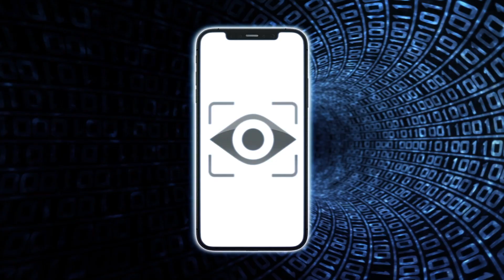iPhone apps use hidden trackers to share data without users' consent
A privacy test conducted by Washington Post columnist Geoffrey Fowler has found that popular iPhone apps are using trackers and sharing user data, sometimes including sensitive information like email, phone number, location, and IP address.

In a single week, Fowler encountered 5,400 data trackers, mostly within apps, which according to privacy firm Disconnect would send out 1.5 gigabytes of data in a month.

In most cases, users are not aware that this is happening, or that the trackers are even present.

Trackers can have different purposes. Some analyze user behavior in order to let apps improve performance, create targeted ads, or help identify fraud.

But according to Disconnect Chief Technology Officer Patrick Jackson, there is a lack of transparency. Often, trackers don't anonymize data or limit retention time, and users aren't given clear information on where collected data is going or who it's shared with.

According to Fowler, it's especially disappointing coming from Apple, which claims its software and hardware are "designed to provide advanced security and privacy at every level of the system.

He suggested that Apple require apps to label when they are using third-party trackers, or add privacy controls to give users more visibility.

In the meantime, concerned iOS users can turn off 'Background App Refresh' in settings, or use a VPN to limit the data that apps are able to send to third party companies.

RUNDOWN SHOWS:
1. iPhone apps using trackers to share user data
2. 5,400 trackers found in a week; trackers send out 1.5 gigabytes of data in a month
3. Trackers serve different purposes
4. Trackers don't give clear information on where data is going or who it's shared with